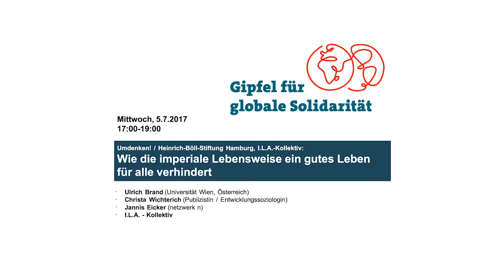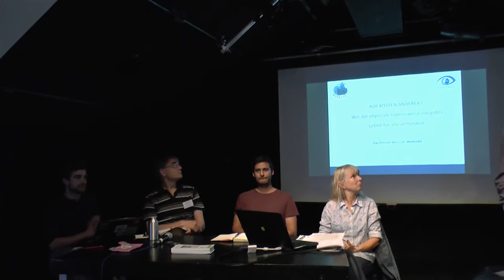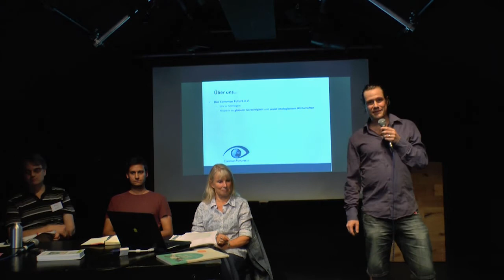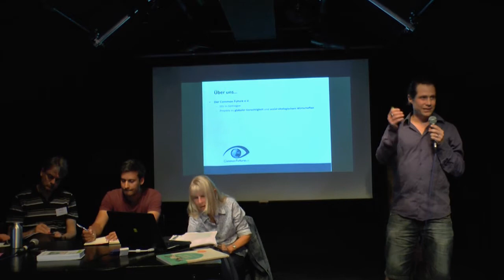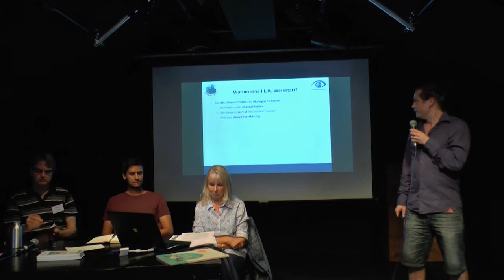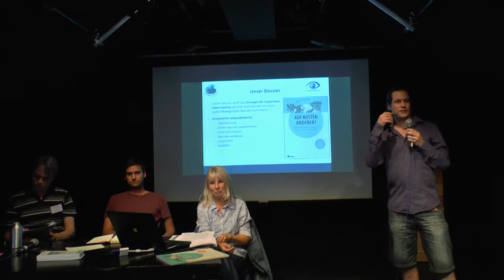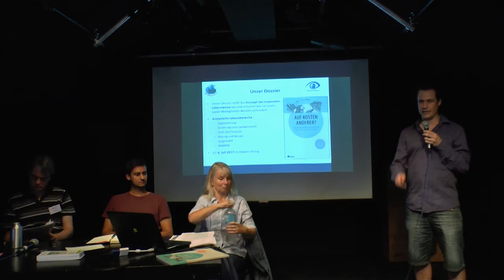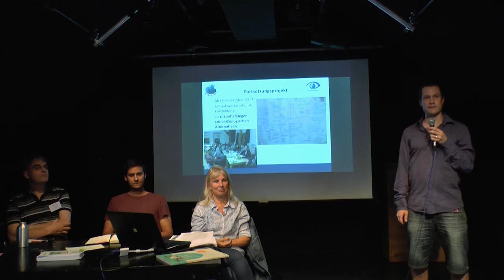Wie die imperiale Lebensweise ein gutes Leben für alle verhindert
Ob Klimawandel, Eurokrise oder der Aufstieg des Rechtspopulismus in
Europa – an Debatten über die vielfältigen Krisen unserer Zeit mangelt
es nicht. Doch obwohl viele Menschen die sozialen und ökologischen
Krisen der Gegenwart wahrnehmen, bleibt ein ökologischer und
solidarischer Gesellschaftswandel bislang aus.
Das Konzept der imperialen Lebensweise versucht dieses Dilemma zu
erklären. Nach drei Kurzvorträgen zur Analyse und Bedeutung der
imperialen Lebensweise werden Ulrich Brand, Christa Wichterich und das
I.L.A.-Kollektiv gemeinsam mit den Teilnehmenden Perspektiven und
Strategien für einen sozial-ökologischen Wandel diskutieren.

Veranstalterinnen: IL.A.-Kollektiv und Heinrich-Böll-Stiftung Hamburg

Zeit: 5. Juli, 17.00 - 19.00 Uhr
Ort: Zinnschmelze Theaterdeck, Hamburg-Barmbek
Platz für ca. 80 – 100 Menschen

Kurvorträge:

*Ulrich Brand*: Was ist das Konzept der ‘imperialen Lebensweise’ und wie
lässt sich damit die aktuelle Weltlage interpretieren? 5 Thesen zur
imperialen Lebensweise und ihrer Stabilisierung durch die G20

*Christa Wichterich*:Was bedeutet die imperiale Lebensweise aus
kritisch-femministischer Perspektive?

*Jannis Eicker (I.L.A.-Kollektiv)*: Wie verhindert die imperiale
Lebensweise eingutes Leben für alle? 4 Ansätze für einen
sozial-ökologischen Wandel

Anschließende Podiumsdiskussion (mit dem Publikum): Was bedeuten die
Analysen zur imperialen Lebensweise für die politische
Auseinandersetzung um einen sozial-ökologischen Wandel?